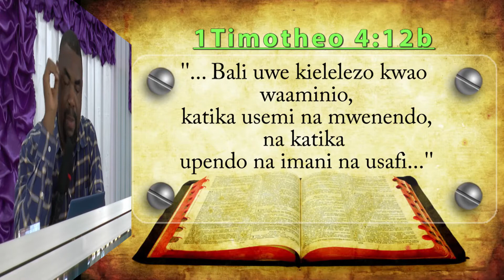My Edited Video